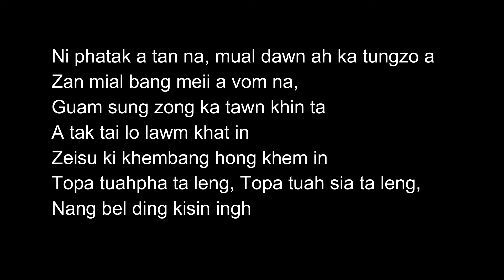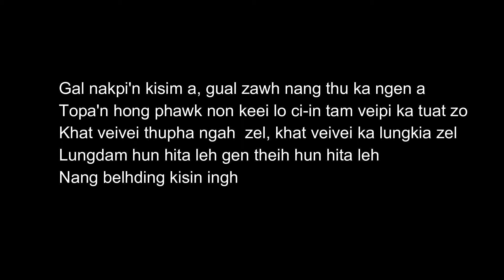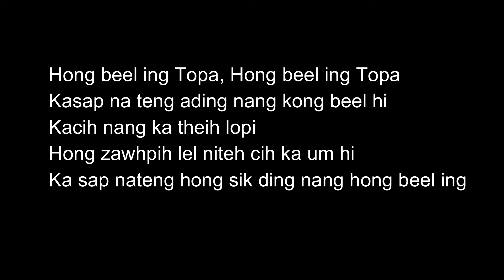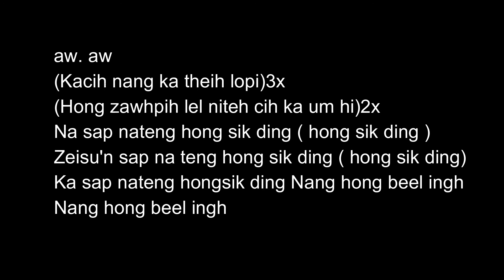Hong Beel Ing Topa - Lamal